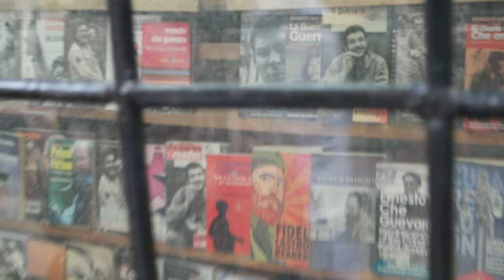Caminando por Cuba